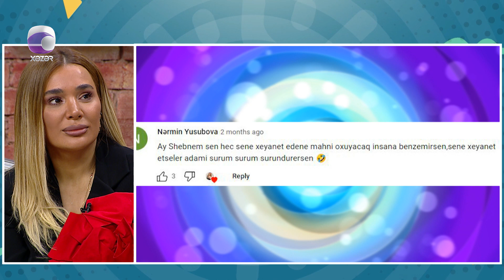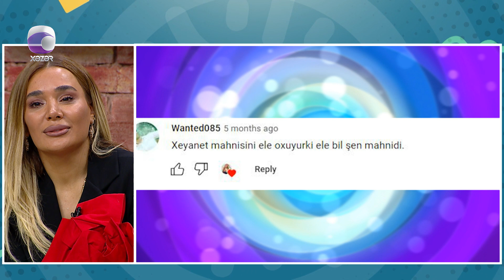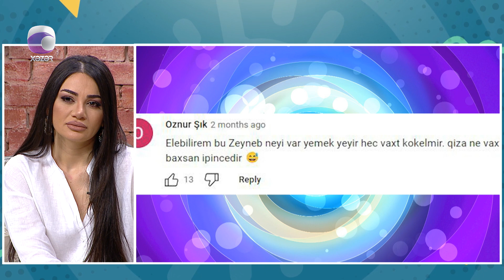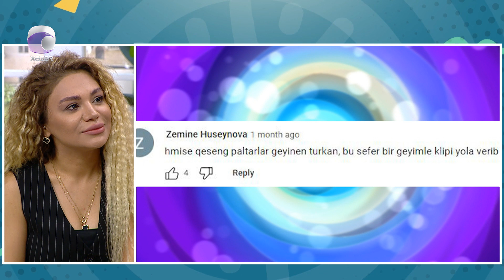İzləyicilərindən Gələn Maraqlı Və Əyləncəli Şərhləri Cavabladılar...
Aparıcılar: Aysel Novruzova
                   Tural Əsədov